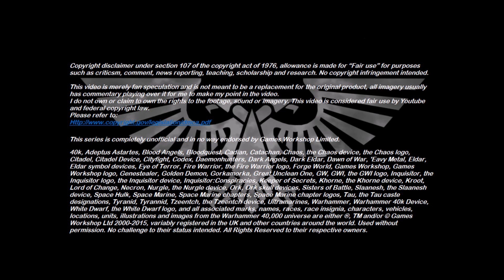Homebrew Of The Week - Episode 218 - Void Lions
This week’s episode was submitted by Inquisitor Vuln